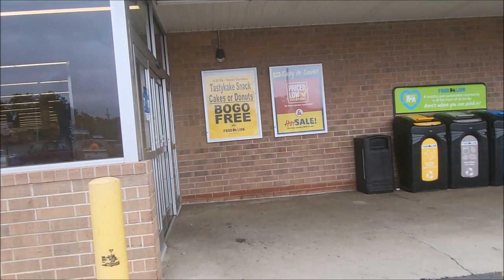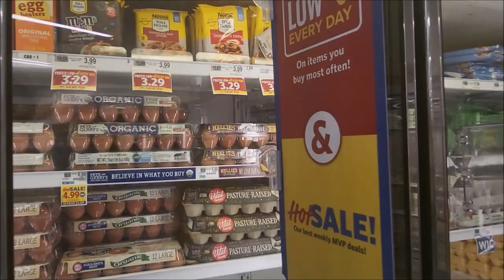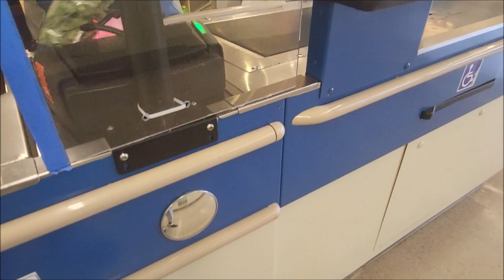Guhaha muri America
kiza natasha ndetse na Instagram @ natashakiza3